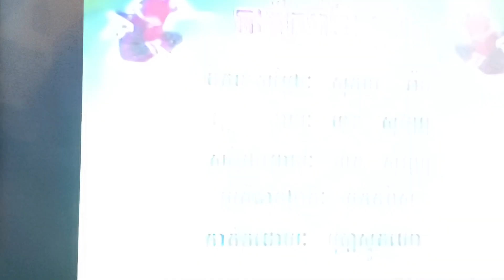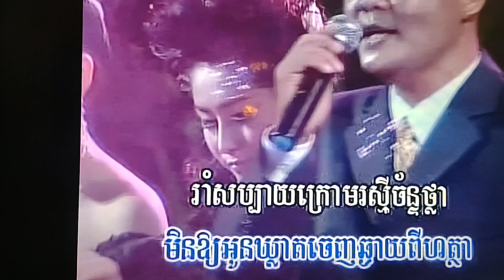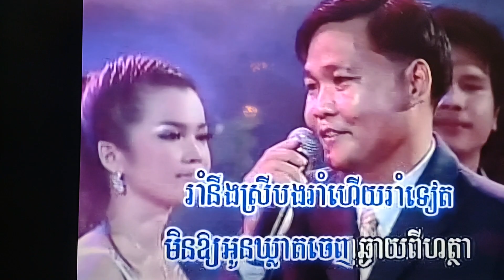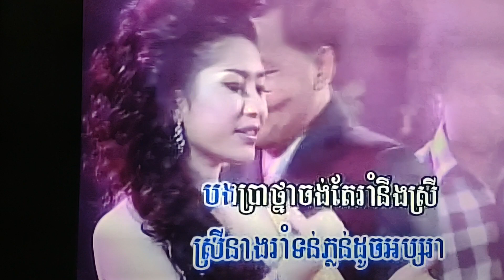January 30, 2024